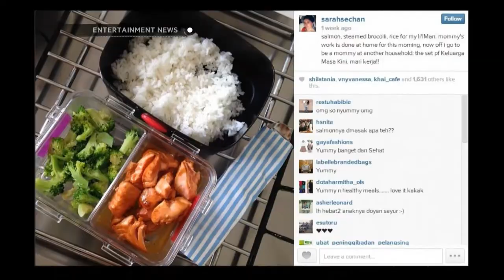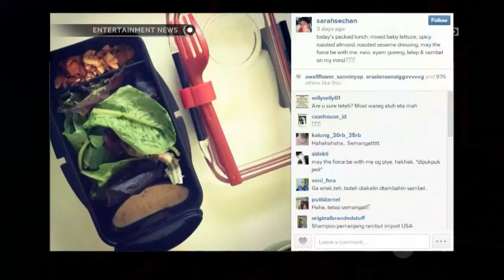Entertainment News-Pola Makan Sehat ala Sarah Sechan